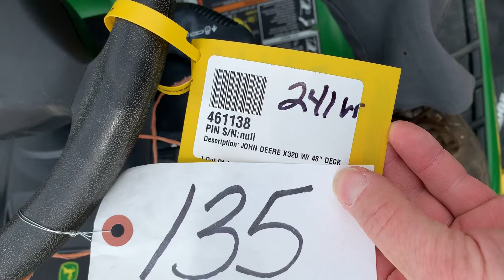135R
Lot 135 John Deere C320